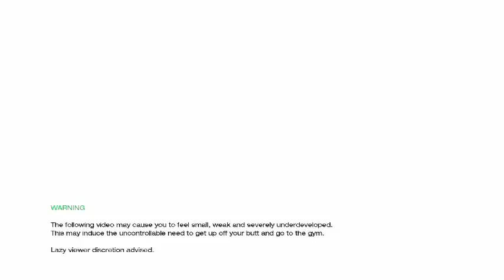BEING A BODYBUILDER #5: THE ELUSIVE PRO CARD (Part 1 of 2)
PART 1 of 2 "The Elusive Pro Card" is a long, hard battle, and sometimes the results don't seem to make sense. In this episode, we follow Dave Naugler as he embarks on that quest. Very emotional and it's a true testament to what being a bodybuilder is really all about.